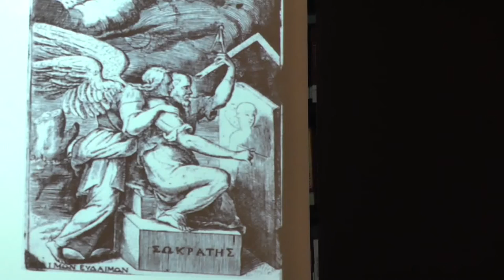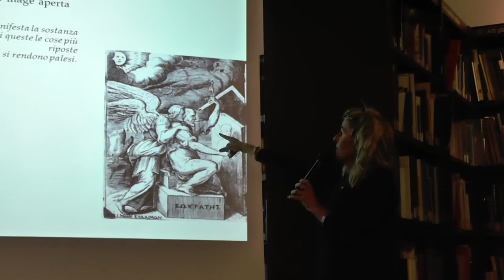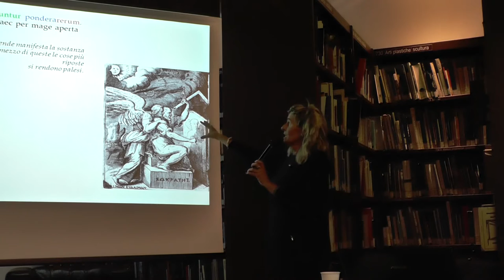Intervento della Prof. Angelini - L’Accademia Hermathena: Hermes e Athena nel Palazzo Achille Bocchi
L’Accademia Hermathena: Hermes e Athena nel Palazzo Achille Bocchi
Bologna, Biblioteca Giuseppe Guglielmi, 9 ottobre 2014.
La conferenza fa parte del ciclo di incontri "Palazzo Leoni e il quartiere degli enigmi” organizzati dalla Biblioteca Guglielmi dell'IBC.